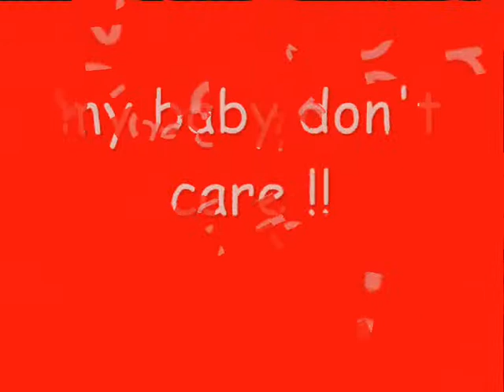paul & adrian....."ticket to ride"